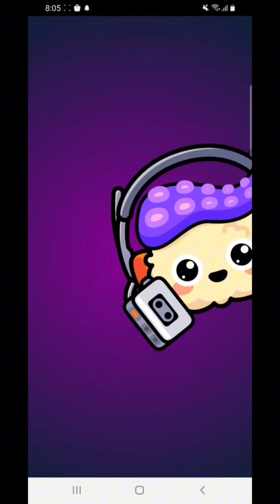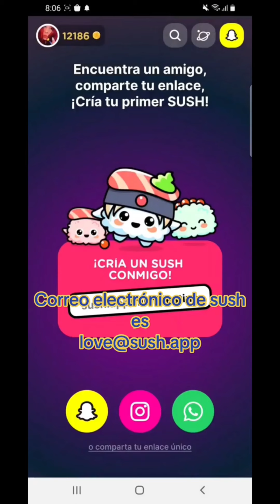SUSH en mantenimiento actualización sushapp sush noviembre 2023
¿ Que es sush ?
sush app es un juego para ios y android
la aplicación se llama sush mascotas virtuales, en este juego podrás criar con cualquier persona un sushi muy bonito el cual podras personalizar.

sushi juego mascota virtual
como jugar sush
codigos para sush

¿ Que es sush ?

SUSH en mantenimiento actualización

en este video hablo un poco sobre la actualizacion y el apagon de maggie

¿ Que es sush ?